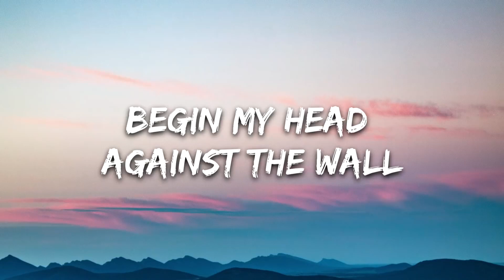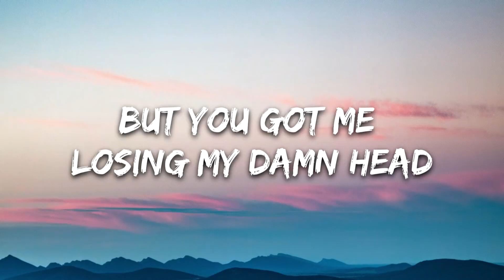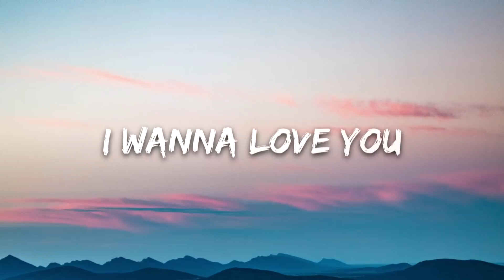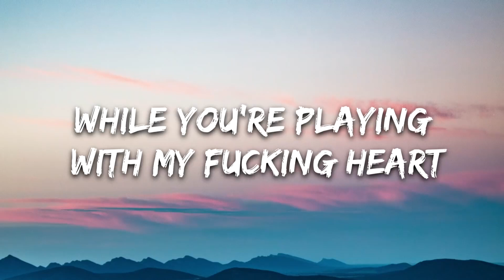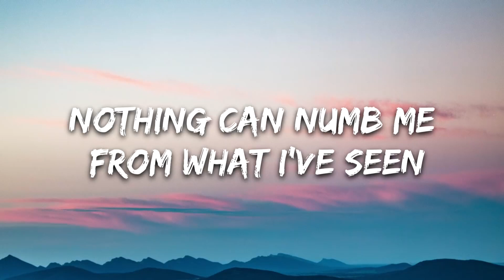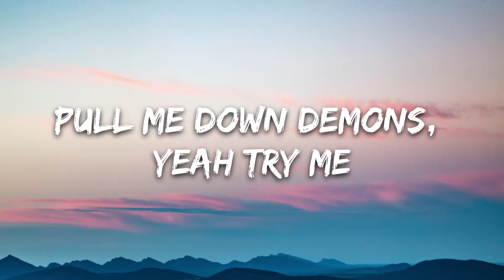PatrickReza - The Wall (Lyrics)